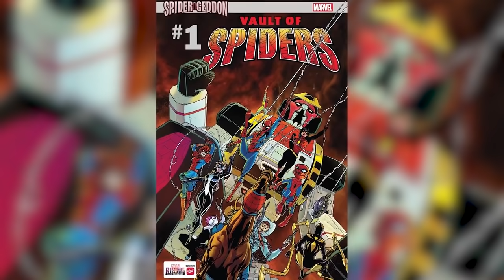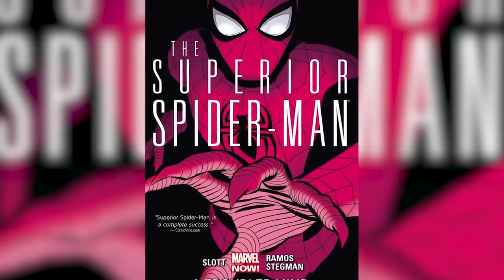Top 10 Weirdest Alternate Versions Of Marvel Superheroes | Marathon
Spider-Man is one of the top Marvel Legends, whether its from Marvel Comics or the MCU. Spiderman is probably one of the most popular marvel superheroes around and we love seeing his many different alternate versions on display and having those comics explained. According to mcu news we might be seeing a lot more of them in marvel phase 4. Today on Top Ten Nerd, we bring you our list of the Top 10 Weirdest Alternate Versions Of Marvel Superheroes | Marathon.

Edited By:
Abbey Kelly